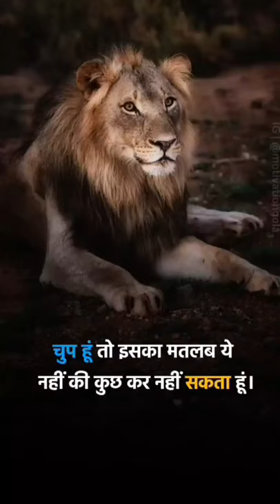tiger#instargramtimepass#shorts youtubeshorts instagram